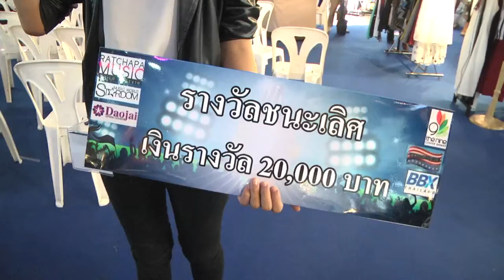สัมภาษณ์ผู้ที่ได้รับรางวัลชนะเลิศ นางสาวภัทรานิษฐ์ จำปาแก้ว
การประกวดร้องเพลง Ratchapa Music Singing Contest ครั้งที่ 2

FACEBOOK สถาบันสอนดนตรีรัชปาร์มิวสิค